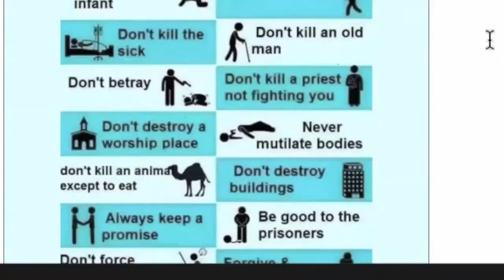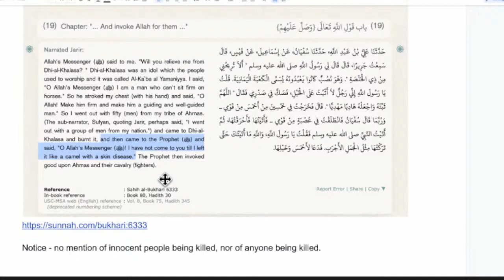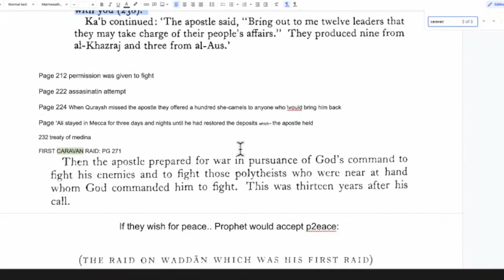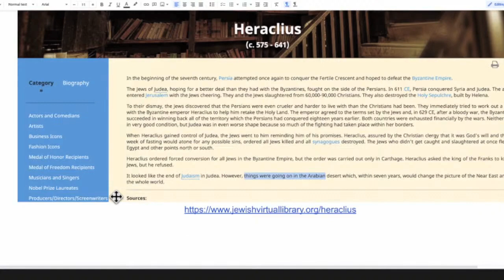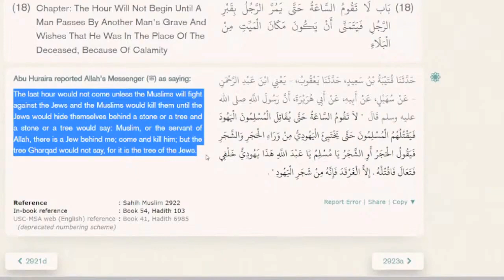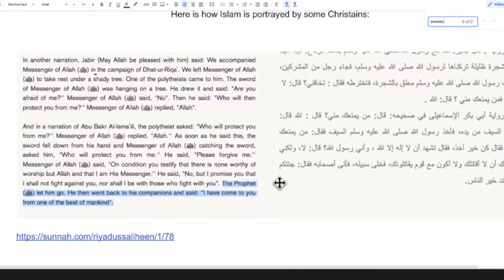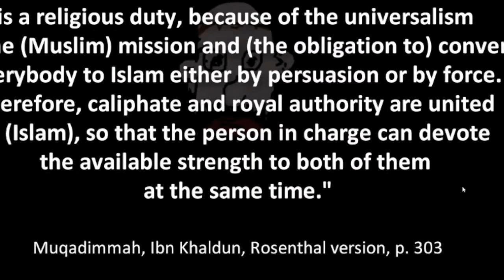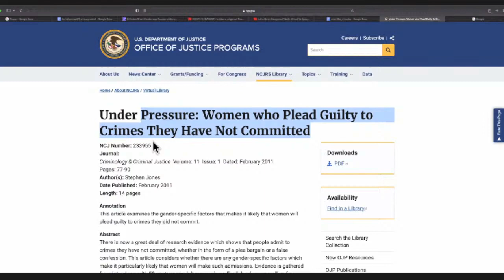Is Islam violent?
Debating AP and David Wood about Is Islam violent?